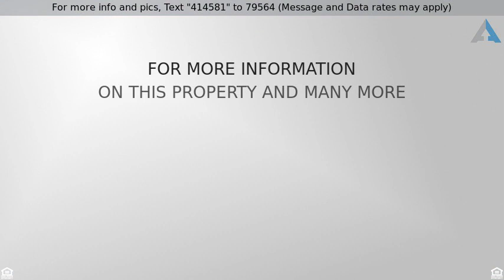Priced at $140,000 - 15610 E 40th Terrace, Independence, MO 64055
Lots of possibilities in this home! You'll love th

Lots of possibilities in this home! You'll love the privacy this cul-de-sac lot offers. Lots of space on main level to entertain w/ more room to expand in unfinished walkout basement! Large driveway to rear entry garage w/ newer doors. Newer roof (2011), hot water heater (2018), heating & cooling systems (2018) have all been replaced & professional piering in basement (2018). Cozy up w/ fireplace in dining area or enjoy time together in large main level family room. Master features it's own bathroom. Come see this!